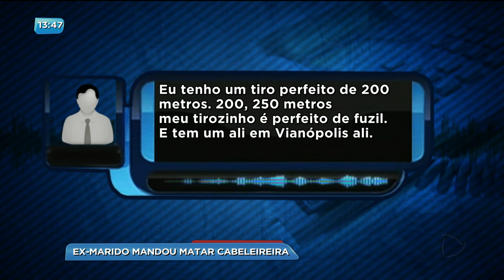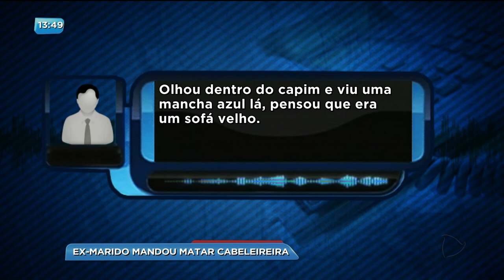BG - Ex-marido mandou matar cabeleireira - 17-01-2018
A Polícia não tem dúvidas: Foi o ex-marido que mandou matar a cabeleireira Lorraine Fernandes. Ela estava desaparecida desde o fim de dezembro.